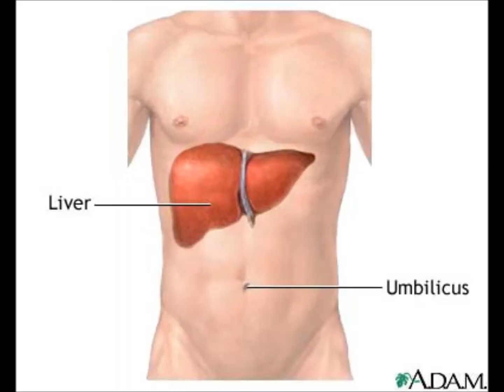Roman- I got life (muziekproject TBL)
Lisa van der Heijden , Zoë Verbruggen, Inge van Wel en Daphne van der Horst